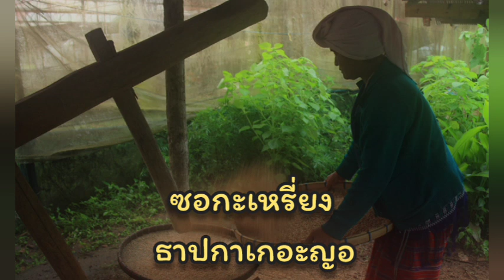karen poems บทธาปกาเกอะญอ ขับร้องโดยปกาเกอะญออำเภอแม่วาง